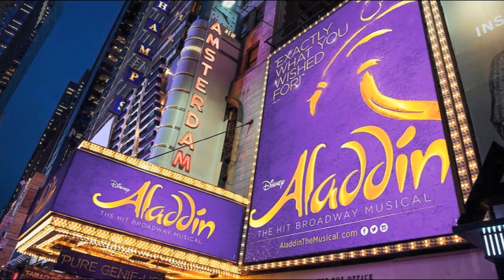Actress Heather Manley is in Aladdin cast on Broadway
One Guam girl is making her mark on Broadway, playing one of Disney's favorite princesses. When we last checked in with former Guam resident Heather Manley back in 2016, she was just starting her stint in Australia as part of the ensemble cast for the theatrical musical production of Aladdin. She says it was one of the greatest experiences of her lifetime, and Heather's now in the Big Apple on Broadway.